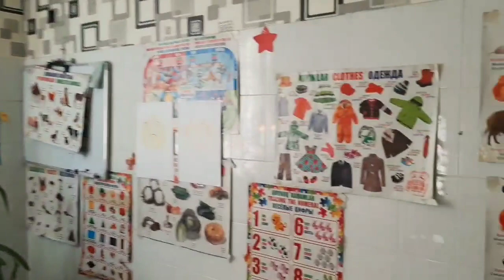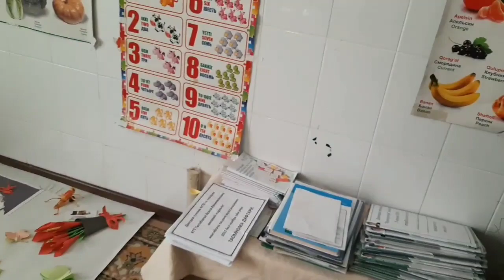ФАРГОНА ВИЛОЯТИ ДАНГАРА ТУМАНИ ОБОД 67 УЙ